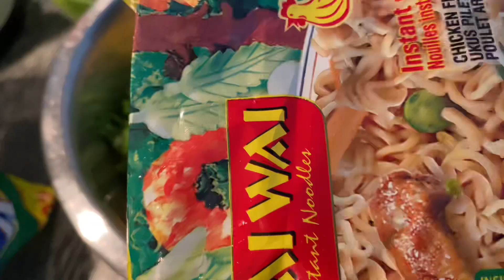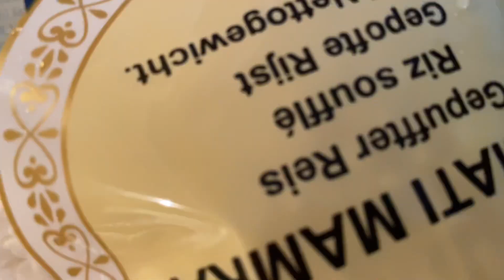With chatpat recipe vlog //pachyufamily//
Vlogs